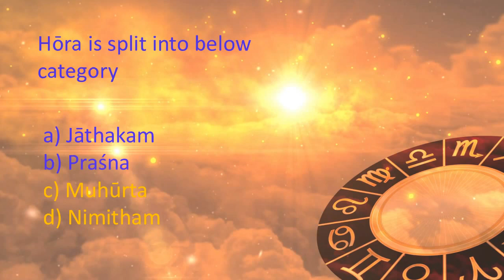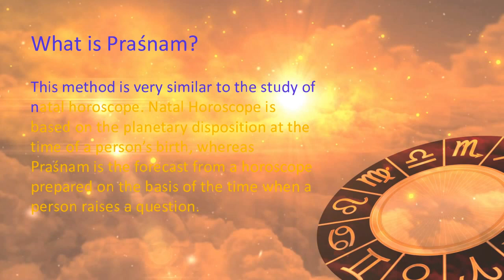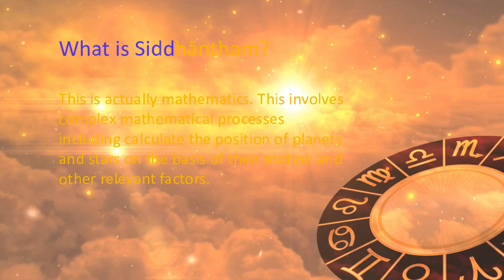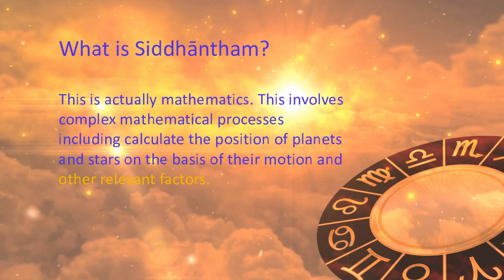Classification of Vedic Astrology | No.1 Vedic Astrology Blog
Moreover like this type of learning astrology purpose, Astro-Vision offers you an above 100 astrology lessons for astrology beginners as well as astrologers.